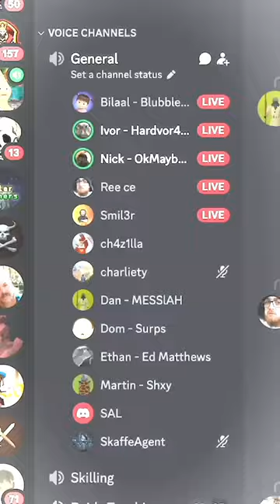How I LOST the rarest item in the game... 🤦🏻‍♂️